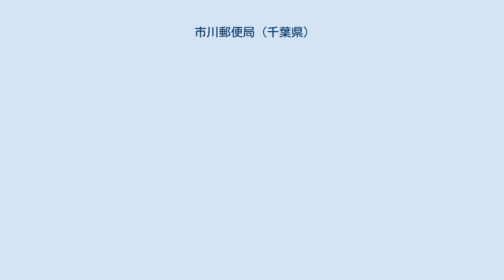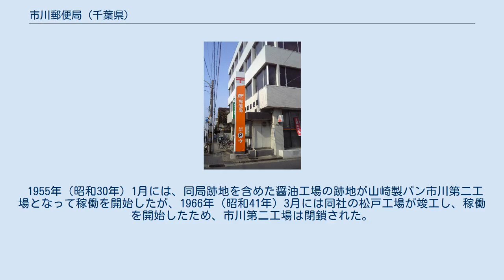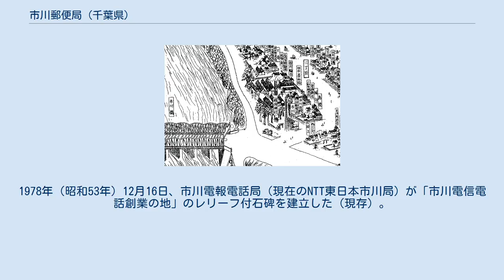市川郵便局 (千葉県)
市川郵便局（いちかわゆうびんきょく）は、千葉県市川市にある郵便局である。
民営化前の分類では集配普通郵便局であった。
 同局（図内中央上部の〒局）付近の略図（「千葉県市川町鳥瞰図」1928年）。
同局の南側にあって煙突から煙を吐いているのが田中喜兵衛の醤油工場である。
同局の前を通る大通りは、松戸街道である。
 1876年（明治9年）10月16日、初代局長を田中喜兵衛として、千葉県東葛飾郡市川町二丁目（現在の同県市川市市川3丁目23番）にあった田中の経営する釜屋醤油の醸造工場敷地内に設置する。
1907年（明治40年）3月31日、同局で電報業務を開始、1916年（大正5年）12月16日には、同局で電話交換業務を開始した。
同地が「市川電信電話創業の地」とされるのはこのためである。
当時、市川橋で渡されて東西を行く千葉街道と、南北を行く松戸街道（現在の千葉県道1号市川松戸線）の交差するこの周辺は、江戸時代の宿場町の延長線上にあり、銀行や商店、映画館「市川館」（戦後移転）等がみられる商業地であったが、現在では住宅地である。
 1945年（昭和20年）、同局は現在地に移転した。
 1955年（昭和30年）1月には、同局跡地を含めた醤油工場の跡地が山崎製パン市川第二工場となって稼働を開始したが、1966年（昭和41年）3月には同社の松戸工場が竣工し、稼働を開始したため、市川第二工場は閉鎖された。
1978年（昭和53年）12月16日、市川電報電話局（現在のNTT東日本市川局）が「市川電信電話創業の地」のレリーフ付石碑を建立した（現存）。